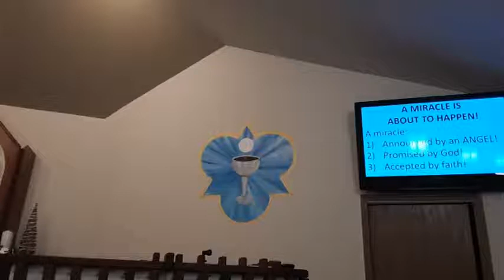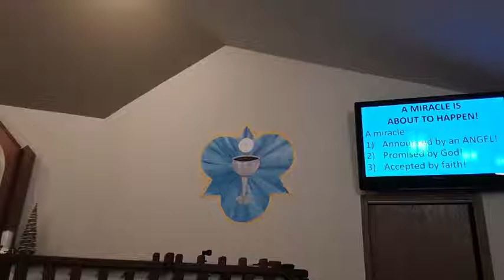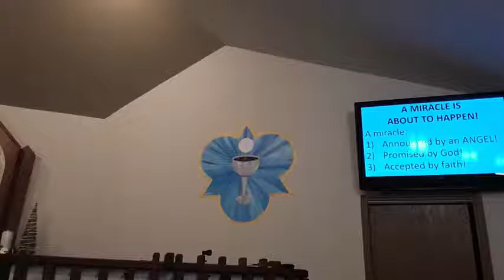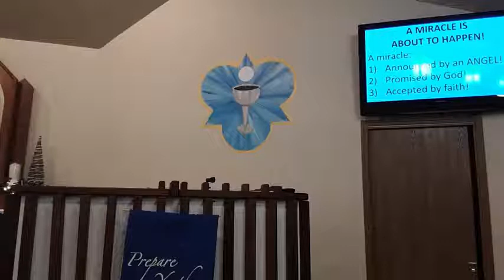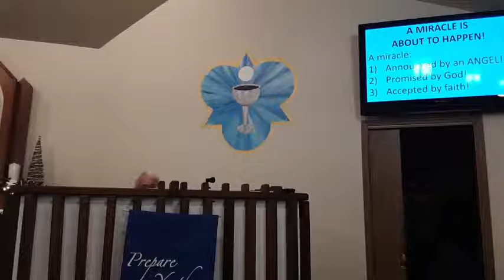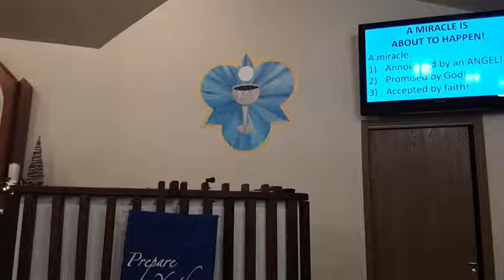10000000 429360194907424 586899898784633295 n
Pastor Mike Spaude of Ascension Lutheran preaches on the visit of Gabriel to Mary.
First Lesson: 2 Samuel 7:8-19
Second Lesson: Romans 16:25-27
Verse of the Day: Matthew 1:23
Psalm: 89, Arrangement lead by Andy Lucht
Hymns: 23) Oh Come, Oh Come Immanuel
5) Lift up Your Heads You Mighty Gates 332) Go My Children